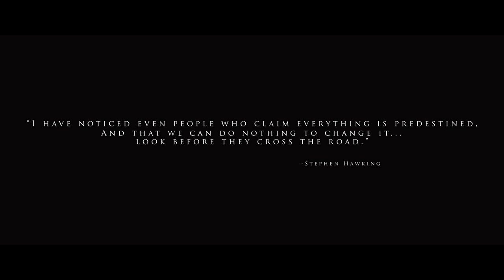Archives of Alaska - Saint [Official Lyric Video]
Debut single from the danish band Archives of Alaska